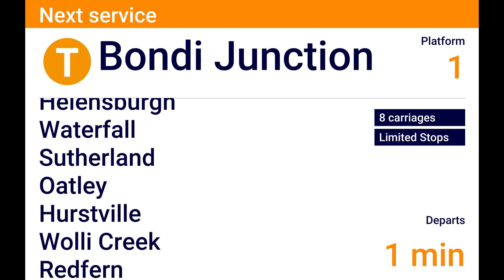Kiama To Bondi Junction DVA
This is a peak hour service